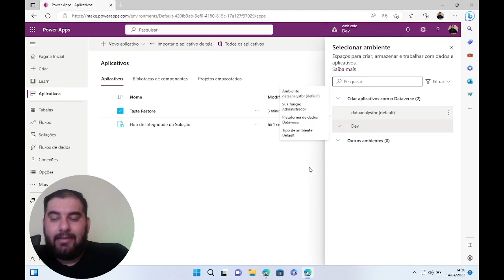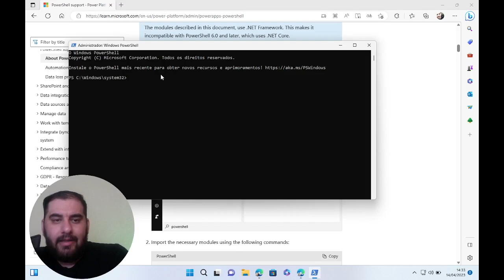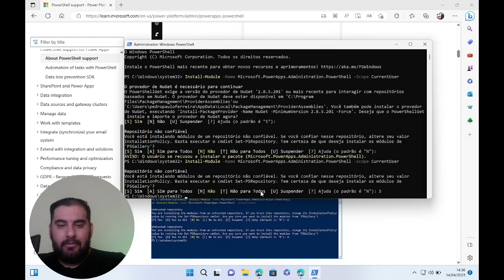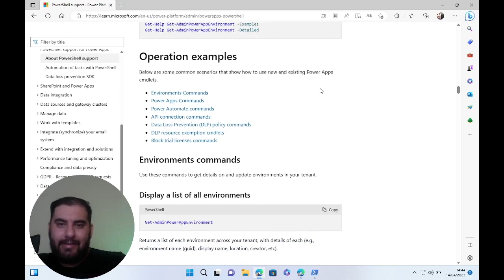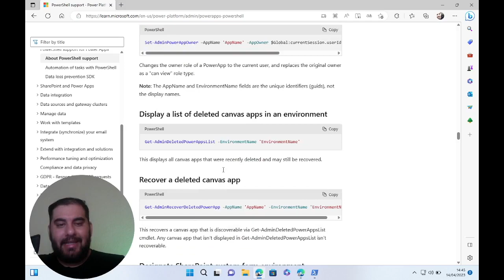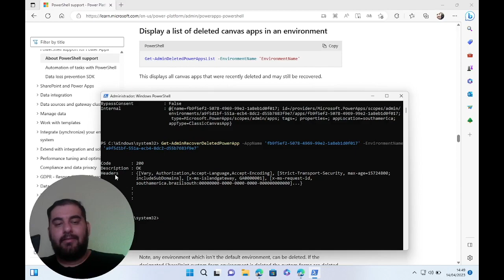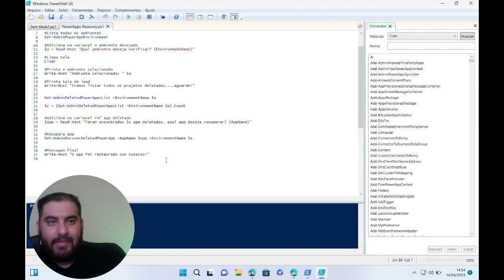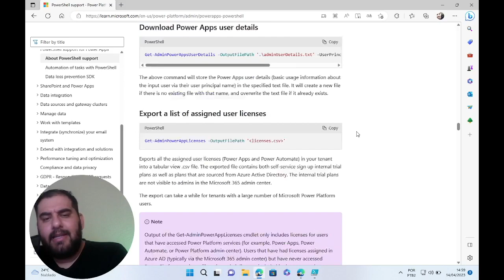[ POWER APPS ] Recuperando Aplicativos Canvas Deletados no Ambiente Com Cmdlets do PowerShell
Olá, eu sou Pedro e no vídeo de hoje vamos aprender como restaurar um aplicativo que foi deletado do seu ambiente na Power Platform, incluindo Power Apps e Power Automate. Muitas pessoas têm essa dúvida e vou mostrar a solução utilizando comandos do PowerShell. Vamos explorar todo o processo de restauração de aplicativos deletados, desde a instalação dos módulos necessários até a execução dos comandos para recuperação. Além disso, vou compartilhar um script que facilita ainda mais esse processo. Não perca!

Curso
↳ Power Automate Elite

0:00 - Introdução
1:00 - Visão geral do processo de restauração
3:00 - Instalação dos módulos do PowerShell
8:00 - Autenticação no PowerShell
12:00 - Listagem de aplicativos deletados
15:00 - Recuperação de aplicativos deletados
20:00 - Demonstração do script de automação
25:00 - Considerações finais e dicas adicionais